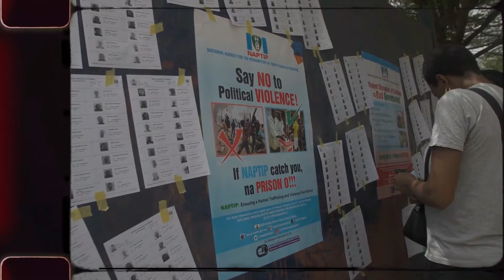Edo 2024 Governorship Election update: Political Parties Gear Up For September 2024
Stay informed about the upcoming Edo 2024 Governorship Election as political parties brace for a fierce battle in September 2024. With the ruling People's Democratic Party (PDP), opposition All Progressives Congress (APC), and the emerging Labor Party (LP) all vying for dominance, the stage is set for a thrilling showdown. Aspirants from various parties, including notable figures like Governor Godwin Obaseki and Deputy Governor Philip Shaibu, are gearing up for what promises to be a highly competitive race.
Amid this political storm, issues such as rotational governance and godfatherism take centre stage, shaping the narrative of the election. The dynamics within the APC, where old and new faces contend for the party's ticket, add another layer of complexity to the race. Meanwhile, tensions within the PDP highlight the challenges of maintaining party unity amidst differing factions. As the countdown to the election progresses, the political landscape in Edo State continues to evolve, presenting viewers with an enthralling spectacle of power struggles and strategic manoeuvres.
Join us for comprehensive coverage and insightful analysis of the Edo 2024 Governorship Election. Follow the journey of key players like Obaseki, Shaibu, and other aspirants as they navigate the intricacies of Nigerian politics.
Who will emerge victorious in this high-stakes battle? Share your opinions in the comments! Follow the EdoElections saga as it unfolds! Obaseki Oshiomhole Shaibu2024 EdoPolitics ElectionDrama"EdoElections NigerianPolitics"